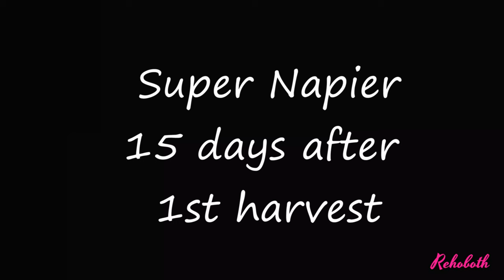Super Napier after 15 days of Harvesting for Dairy Farming @9790987145 / High yielding green fodder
Good Quality Super Napier Stems available for sale at Ariyalur, TN @ 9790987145

Pakchong 1 Super Napier farms in India. Super Napier grass comes from dairy farmers in Thailand and is best Green Grasses for Dairy Animals. It is high yielding green fodder.  Super Napier contains 16 -18 percent protein. Super Napier farming is very useful as it is very fast growing and high-yielding.  Super Napier cultivation yield upto 500 tons per hectare in one year. Super Napier farming in one hectare can produce enough grass to feed 50 dairy cows in one year.

Super Napier is the best green fodder for cows. It is yielding green fodder for Dairy Farm. Super Napier grass seeds are planted in 3' to 3' gap row. Super Napier Fodder Grass harvesting is done at intervals of 60 to 70 days. The first Super Napier Fodder grass harvest  is made three months from planting. Then succeeding harvests are every 60 to 70 days.

Super Napier has other uses aside from fresh feed for farm animals. If there is excess harvest, the newly cut grass could be shredded and made into silage. The shredded leaves and stalks could also be made into organic fertilizer by mixing with cattle manure.